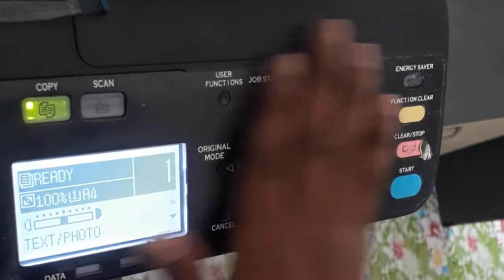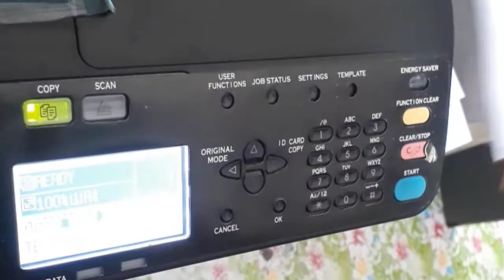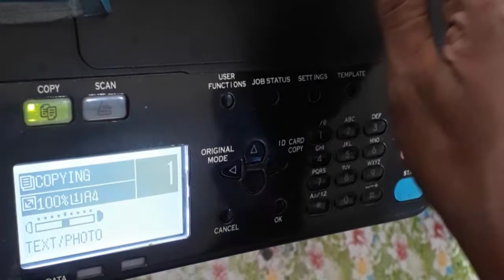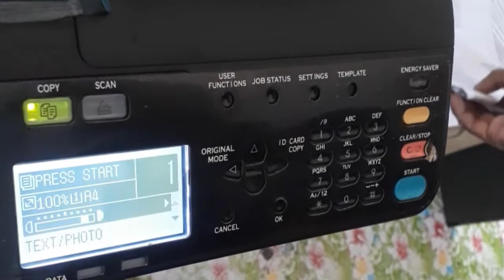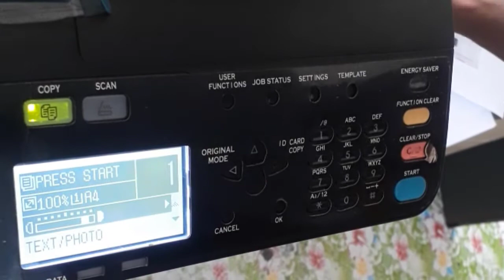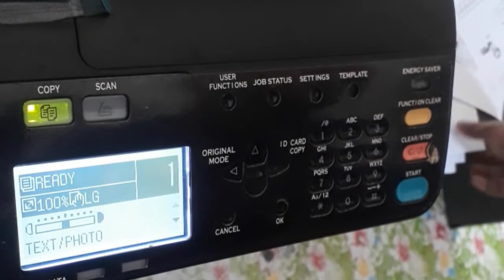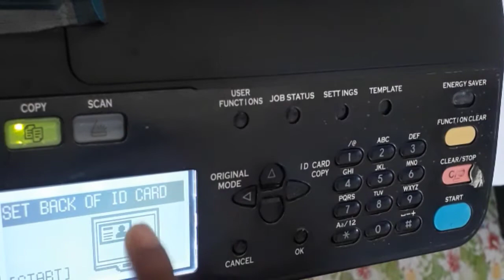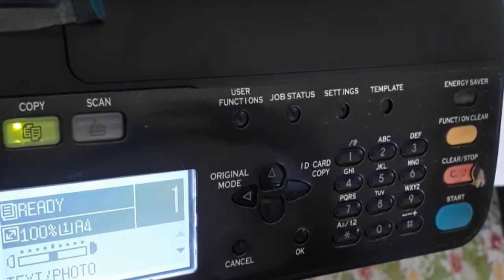how to photocopy Toshiba/ Toshiba photocopy machine operating/কিভাবে ফটোকপি মেশিন চালাতে হয়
how to photocopy Toshiba
Toshiba  photocopy machine operating
কিভাবে ফটোকপি মেশিন চালাতে হয়

how to print from usb on Toshiba copier
সেকেন্ড হ্যান্ড ফটোকপি মেশিন
ডিজিটাল ফটোকপি মেশিন চালানোর নিয়ম
ফটোকপি মেশিন সমস্যা
ফটোকপি মেশিন সার্ভিসিং
তশিবা 2303 এর সমস্যা
ফটোকপি মেশিনের কালি
ফটোকপি মেশিনের দাম ২০২০
How to adjust dark light copy in estudio2303a তোশিবা মেশিনে
hi,
you get my channel
bangla tips
tecnologe tips
epson l
mobile servicing
and every tips
thanks.
if you need any help, col-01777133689

আমাদের এই চ্যানেলে আপানা পাবেন- বিভিন্ন ধরণের বাংলা টিপস।
মোবাইল সার্ভিসিং টিপস।
ফটোকপি মেশিন  এর খুটিনাটি
সহ বিভিন্ন ধরনের বাংলা ভাসার ভিডিও